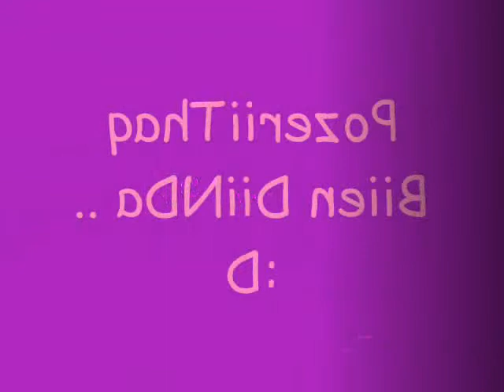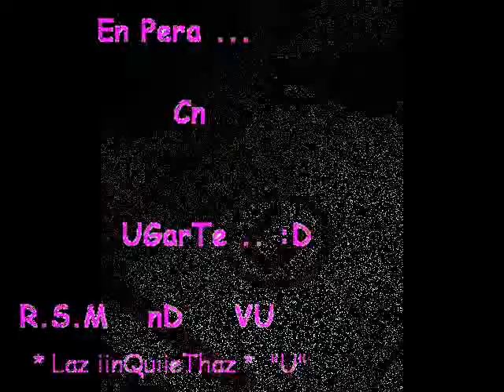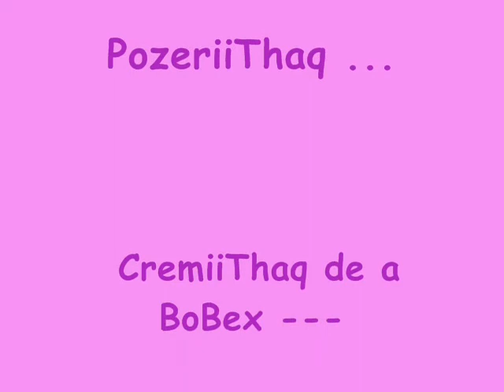maryory *PozeriiThaq*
maryory